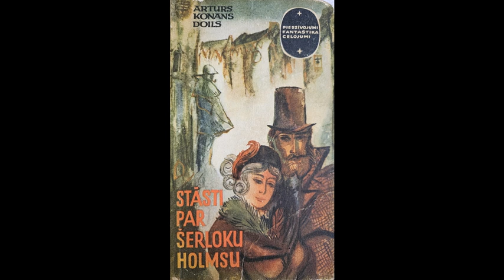Artūrs Konans Doils "Raibā lenta"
Šerloks Holmss ir britu rakstnieka Artura Konana Doila radīts romānu un stāstu tēls, kas 19. gadsimta beigās un 20. gadsimta sākumā strādā Londonā par privātdetektīvu. Specifiskais Šerloka Holmsa tēlam ir viņa darba metode, kas balstīta uz detaļu ievērošanu un loģisku secinājumu izdarīšanu (tā saukto dedukcijas metodi). Šerloks Holmss līdz mūsdienām ir saglabājies kā simbols analītiski racionālajai domāšanai. Vairums grāmatu par Šerloku Holmsu ir rakstītas pirmajā personā no doktora Vatsona skatu punkta. Pirmo reizi Šerloka Holmsa tēls parādās darbā “Etīde purpura toņos”, kas tika publicēts 1887. gada 1. decembrī.
No angļu valodas tulkojusi Anna Bauga
Māksliniece Malda Muižule